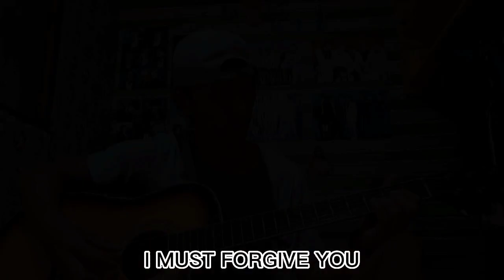The Past By Ray Parker/Guitar Fingerstyle